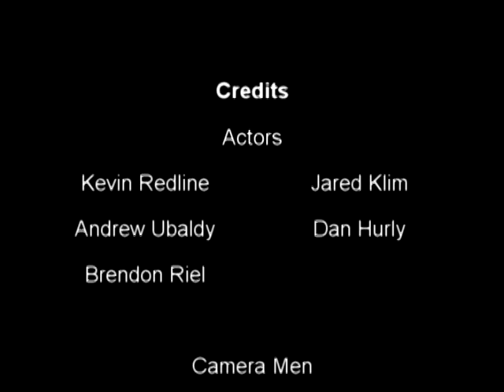The Jackson Situation$ -Kevin Redline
A silient film project for video production class, edited by Kevin Redline